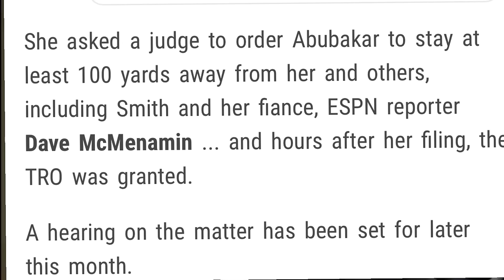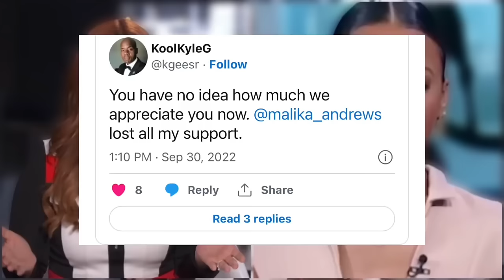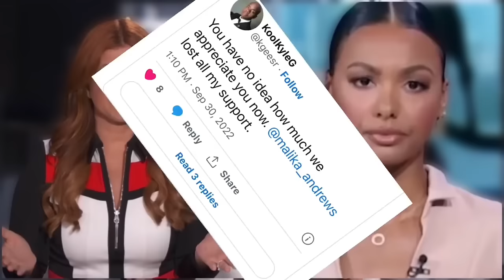Malika Andrews DRAGS Molly Qerim & Stephen A Smith Into Her MESS | Malika Andrews Restraining Order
NBA today/NBA coountdown host Malika Andrews Files For Restraining Order and drags ESPN first take host Stephen A Smith and Molly Qerim into her mess!TMZ ALSO EXPOSED Her Relationship WithDave McMenamin WHO is Malika Andrews fiance

Malik Andrews Work Place Relationship With NBA REPORTER
Dave McMenamin | the reason why Malik andrews snapped on Stephen a smith Malik andrews is allegedly dating nba reporter dave mcmenamin | ESPN Ime Udoka suspension Stephen A. Smith BACKLASH

0:00 intro Malika Andrews husband Dave McMenamin exposed by tmz sports
0:53 Malika Andrews ime udoka cheating Nia long
1:15 Malika Andrews restraining order on ESPN fan
2:44 Malika Andrews molly qerim Stephen a Smith stalked by ESPN fan restraining order